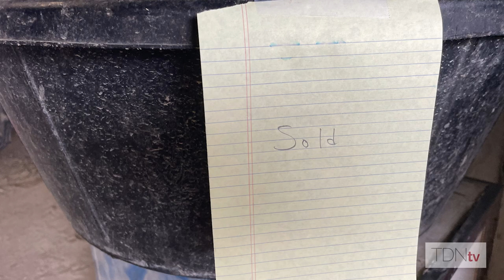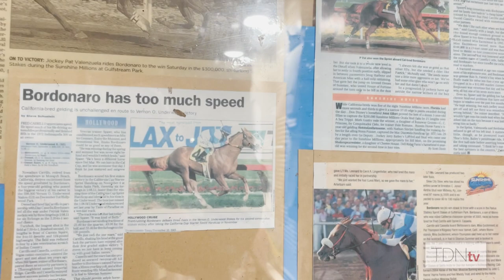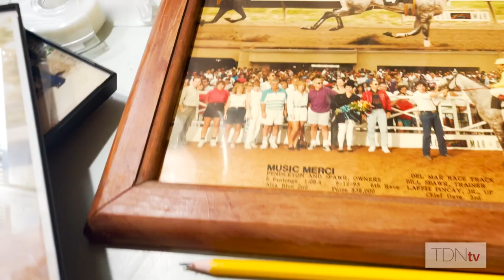Bill Spawr Reminisces on Storied Training Career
Veteran trainer Bill Spawr recently announced his retirement at the age of 83. He talks with Zoe Cadman about his favorite memories from a storied career.